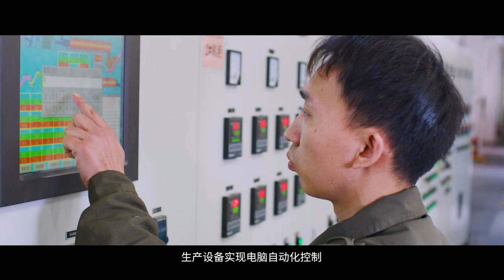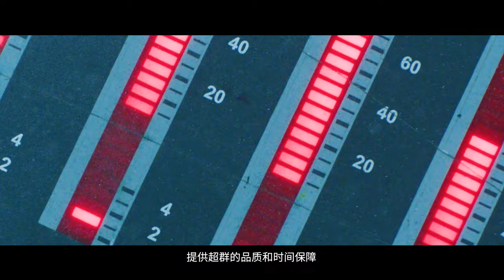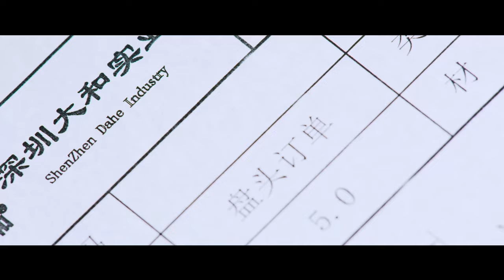DAHE self-drilling screw Promotional video Chinese version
We are making products with heart

Adhere to high quality, stable and continuous output